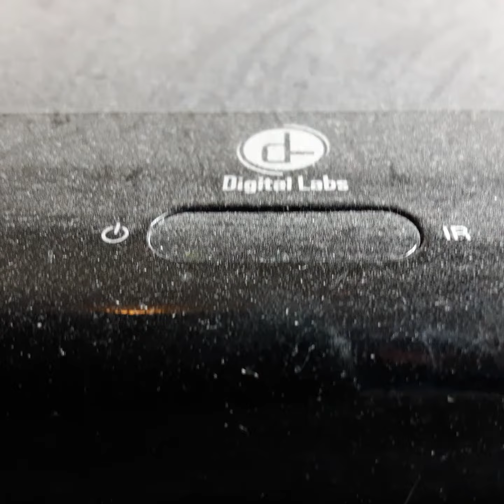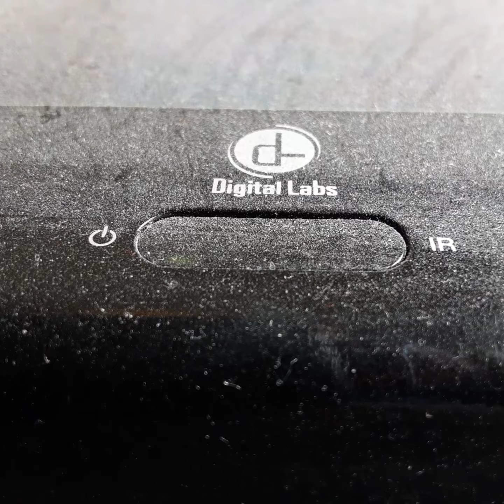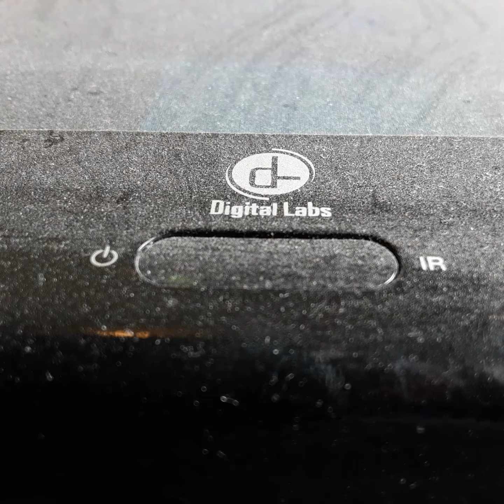Opening To Loverboy 1989 VHS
From 1989
Tristar Pictures Presents Loverboy Carie Fisher Kirsty Alie & Elizabeth Dally